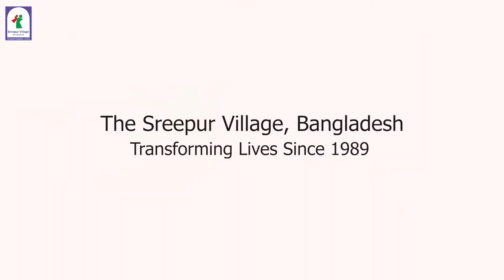SwimSafe 2022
Our children are getting ready to SwimSafe and help Save Lives.